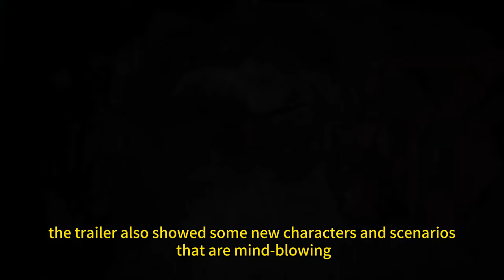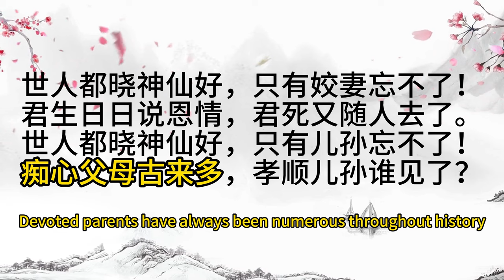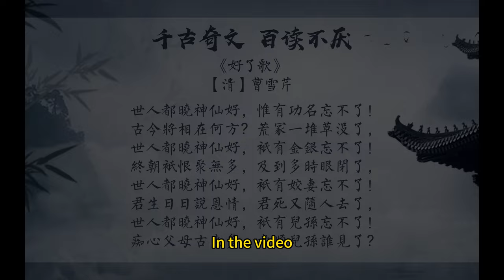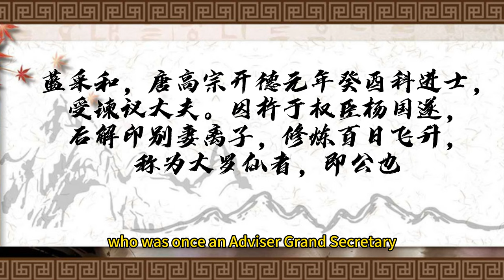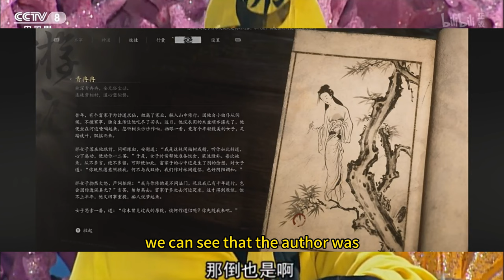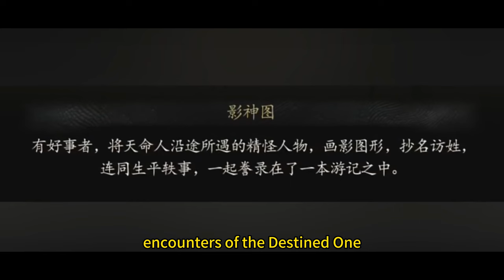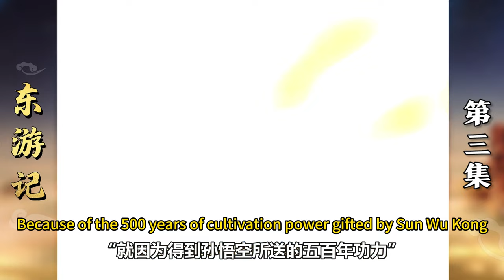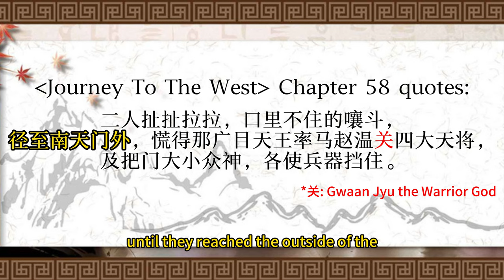This Blue Dragon Is A Mystery In Black Myth: WuKong - Official Release Date Trailer Prediction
Do you know who is the Blue-skinned Loong person in the new Black Myth Wukong trailer?